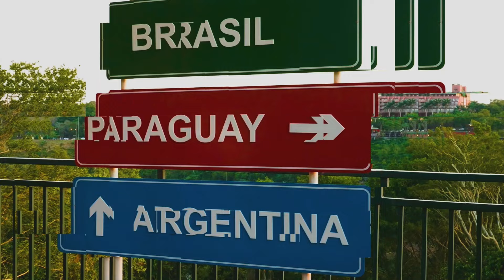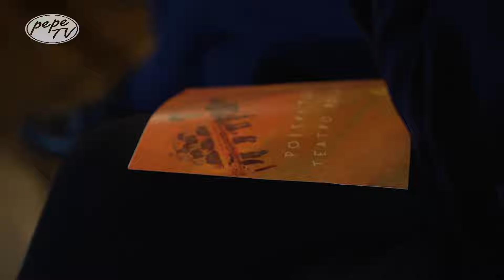Brazylia Kurytyba - Filmy Krótkometrażowe w Domu Kultury Polska Brazylia